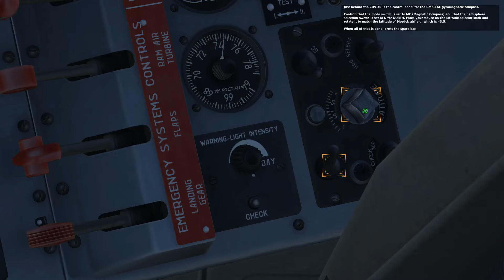Let's Play DCS: L39 Cold and Dark Start (Tutorial) - Einweisung auf L39 - #01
Heute fliegen wir die erste Tutorial Mission mit der L-39 Albatros